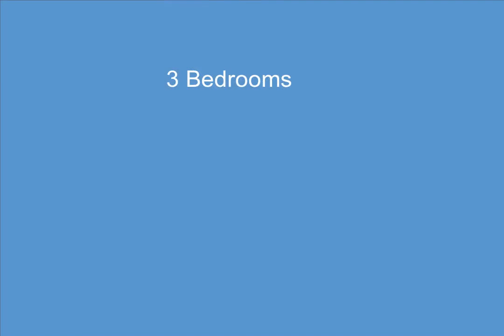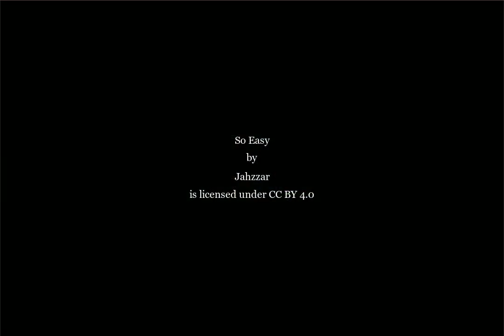50153 Aldwych Street, Macomb, MI - 20230038697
50153 Aldwych Street

3 Bedrooms, 3.0  Bathrooms, $2,900, MLS# 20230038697

HIGHLY SOUGHT ALL BRICK RANCH - Newer built (2009) and Spotless with PREMIUM LOT backing to natural area for extra privacy, no houses behind. Partially fenced and tree/nature lined boundaries for peace and beauty. Spectacular stamped concrete 2-tiered back patio with custom pergola for shade including built in flower bed. Stamped concrete side walkway and firepit area as well. Fantastic yard for BBQs and Entertaining. NOTE: Interior of home being freshly painted so no inside pics yet (paint equipment, cans and tarps in the way), but trust us...this home is BEAUTIFUL and LOADED with PREMIUM UPGRADES! Custom maple cabinets and granite t/o home, large gourmet kitchen with stainless appliances and snackbar island, Natural fireplace, hardwood flooring, huge unfinished daylight basement with 9 foot ceilings, great for storage or kids winter play area. Primary suite with private bath, walk in closet. Jack and Jill bathroom between the additional 2 bedrooms. 3rd full bath as well. Perfect mudroom/locker type area off 3-car garage entry and FIRST FLOOR LAUNDRY (washer/dryer not included, tenant responsibility). REQUIRED UP FRONT FEES: 1st mo rent, 1.5 month refundable security deposit, $400 non-refundable cleaning fee. TO APPLY: need completed application for each person over 18 contributing to rent (must make at least $7500 in gross monthly household income), last 2 pay stubs or proof of income if self-employed, copy of drivers lic & most recent credit report with score (creditkarma or annualcreditreport sites). If credit issues, short letter of explanation needed. *Owner pays association fee.* Available for immediate occupancy.